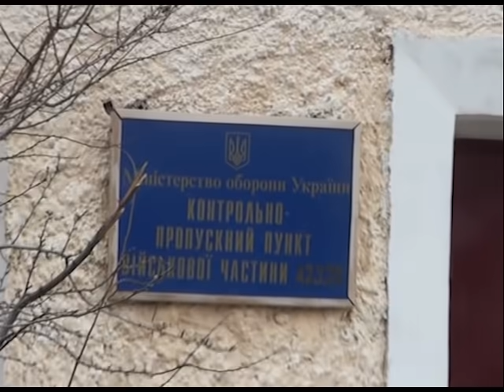Вооруженные люди без опознавательных знаков блокировали бригаду береговой охраны в Крыму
В то же время, за забором воинской части велись приготовления, у КПП расхаживали встревоженные украинские офицеры в военно-морском камуфляже «дубок» позднесоветского образца